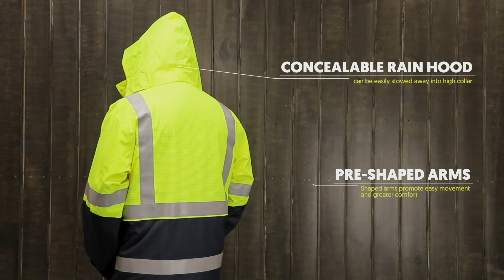Brahma Platinum Jacket FR/AS | Product Video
Brahma's High Visibility Platinum Jacket is both flame retardant and anti-static making it the first choice jacket for leading industry specialists. Complying with AS/NZS 4602.1:2011 and AS/NZS 1906.4:2010 the Day/Night approved jacket will not only offer additional safety protection on the worksite, but keep you both warm and dry.

For more information and to see our entire range please visit us
Brahma Industrial Workwear is one of Australia’s leading high visibility and winter garment brands. We specialise in innovative and high quality products for the corporate and commercial sectors ranging from high visibility jackets, FR/AS clothing, Caribee backpacks, hydration packs, high visibility backpacks and kit bags, waterproof bags and more.